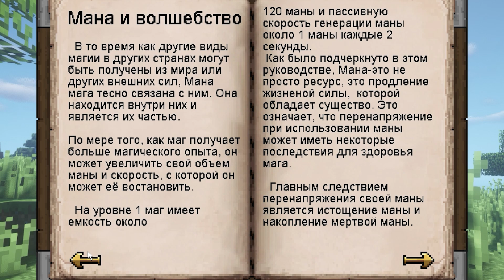Lp. ВремяМагии #2 Волшебство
Всем Привет, Вот Итоги Конкурса